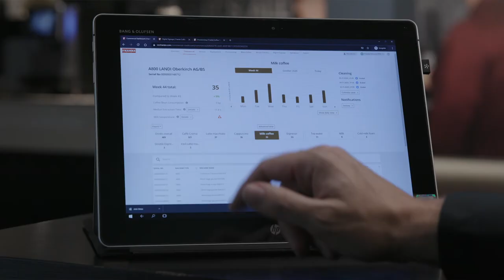Franke Digital Services - Overview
Raise coffee quality. Improve profits. Enhance experience. Connect your fleet with Franke Digital Services and take control of your coffee business.